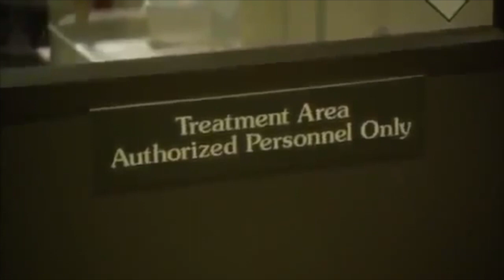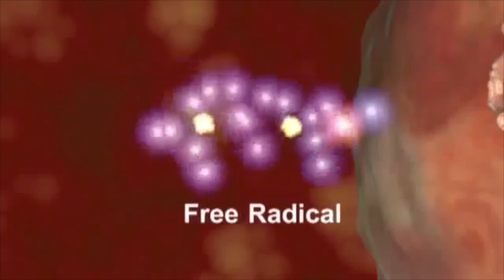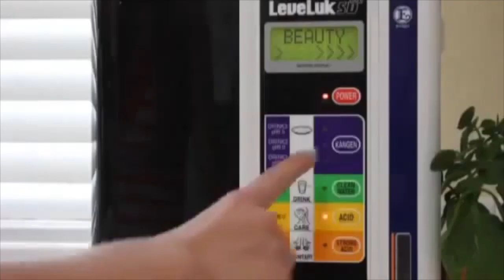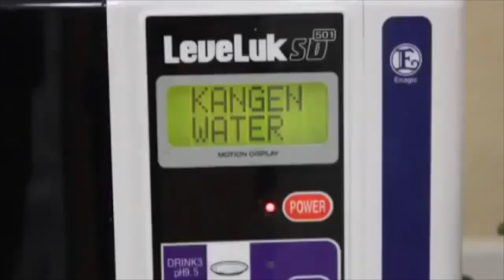Vets Loves It! Pets Loves It! Kangen Water®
This video is about Pets Loves It!